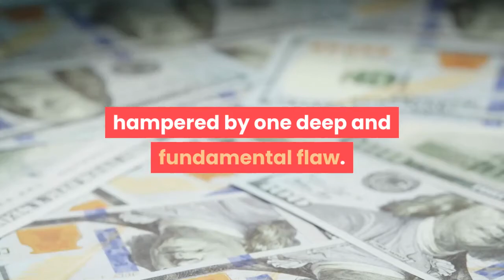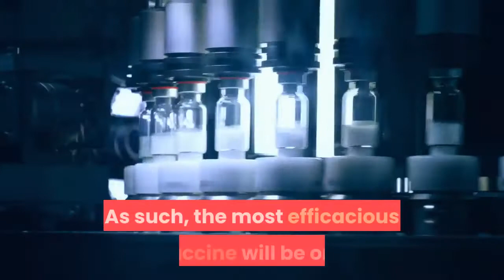Why Most Countries Won't Benefit From Moderna And Pfizer’s Covid 19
That the Moderna and Pfizer Covid-19 vaccines demonstrated efficacy in more than 90 percent of phase 3 trial participants is cause for celebration. Developed at breakneck speed with heretofore unrealized mRNA technology, they have without a doubt made history, especially now that the British government has authorized the Pfizer vaccine for mass use. The problem—and regrettably, it is a big one—is that only a very small fraction of the global population will be able to reap the rewards of this achievement. To remain stable, the Pfizer vaccine must be stored in specialized freezers kept at an ultra-low temperature of negative 94 degrees Fahrenheit. Such storage units are manufactured at a select few “freezer farms” and priced at $10,000 to $15,000 apiece.  While the Moderna vaccine doesn’t demand as deep a freeze—the requisite negative 4 degrees Fahrenheit is comparable to a standard home freezer—both must be administered in two doses a month apart, a logistical hurdle not uncommon but certainly not ideal in a quest for worldwide inoculation. Even hospitals in the United States and Europe, where governments have already bought up hundreds of millions of doses of the mRNA vaccines, will be hard-pressed to secure the equipment necessary for their safe storage and transport—especially those in small towns and rural areas where many residents, due to adverse socioeconomic and health conditions, are disproportionately vulnerable to Covid-19. The same is true of remote regions in Africa, Latin America, and Asia. Airlangga Hartarto, head of the Covid-19 task force in Indonesia, told Reuters that in his country, the Pfizer vaccine has already been ruled out as a viable option—so unlikely is it to survive distribution between 270 million people across 17,000-plus islands. In other words, Pfizer and Moderna have created a Lamborghini when what most countries really need is a Toyota—a vaccine that can be manufactured, stored, and administered simply and cheaply, preferably via existing distribution channels. Luckily, such alternatives exist. One is the adenovirus vaccine being developed by companies like AstraZeneca and Johnson & Johnson, which uses a nonlethal cold-causing viral vector as its means of inoculation, rather than synthetic proteins as mRNA vaccines do. Adenovirus vaccines are, however, hampered by one deep and fundamental flaw. Recipients would risk developing immunity not just to Covid-19, but the vector itself, meaning after initial rounds of rollout, another candidate might have to be developed from scratch. The AstraZeneca vaccine and others of its ilk can be thought of as Mercedes—not as high-maintenance as a Lamborghini, but certainly not as practical as a Toyota. Chances are high that vaccination against Covid-19 won’t be a one-and-done affair, but an annual or even biannual reoccurrence like the seasonal flu shot. As such, the most efficacious vaccine will be one that can be deployed for years to come.